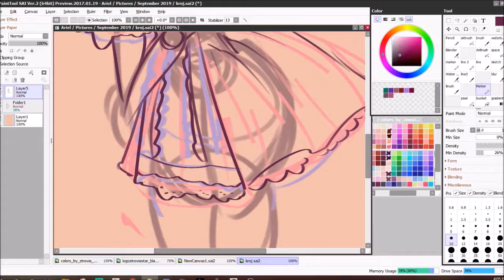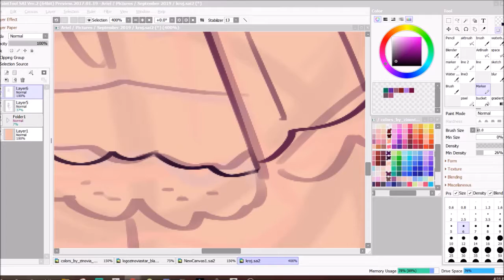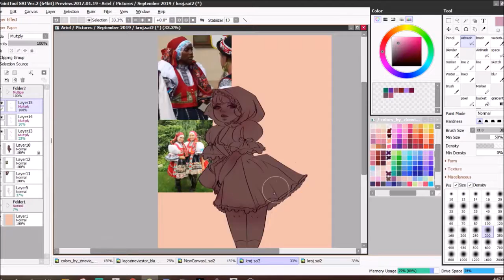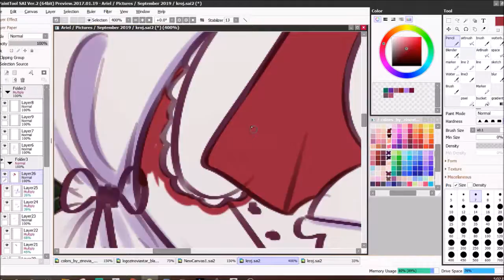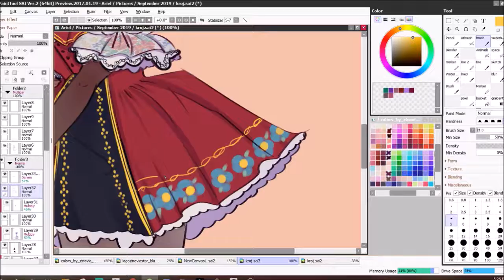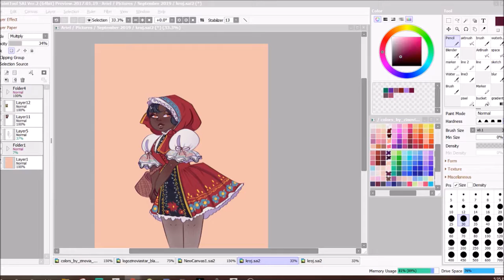Commission: cannibalix [Speedpaint]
Lineart + Color: around 1 hour
Software: Paint Tool Sai
Tool: Huion H610pro